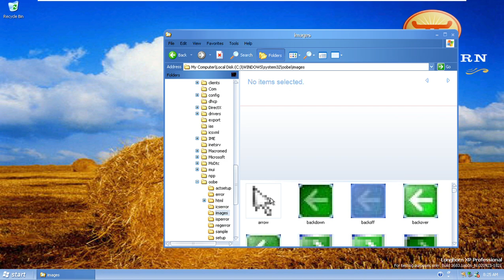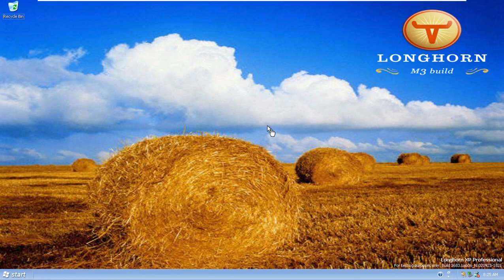Windows Longhorn Build 3683 (Milestone 3) Secret Song OOBE and Windows Media Player Error Pop-Up